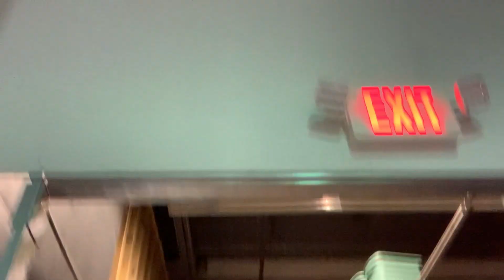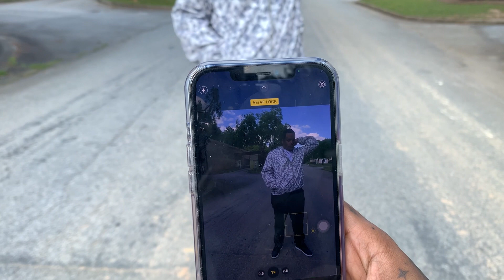VLOG: A Day With Pornstars !! (GONE GOOD??)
Follow @OtcuEra For More LIT CONTENT